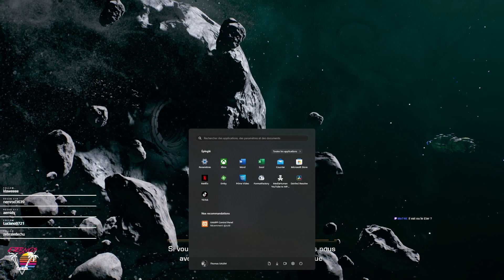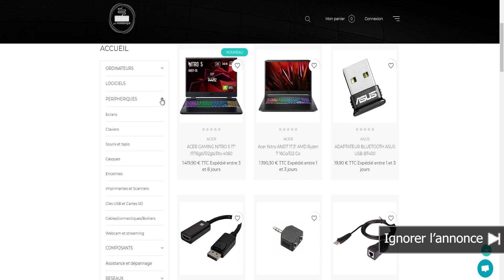THE EXPANSE TELLTALE - L'AMOUR PERDU - EP.03 (PtitRecap du Mardi 26 Mars)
Vous ne l'attendiez probablement plus... mais voici bel et bien la suite de notre aventure sur The Expanse Telltale avec Camina Drummer et ses problèmes d'équipage à bord de l'Artemis ! L'histoire se tient peu avant celle de la série et donc des bouquins... peu de temps après le massacre du boucher de la station Anderson pour celles et ceux ayant la référence historique du lore de la saga !

Bon visionnage !

+ de détails sur le planning de publication à venir !

Je lance également mes lives sur Twitch avec quelque fois des cadeaux et giveaways bien spécifiques à remporter là bas !

/💜 Follow mon Twitch pour ne pas rater mes prochains lives : Twitch.Tv/Eternos974

Le jeu proposé dans cette vidéo est :
The Expanse : A Telltale Series
Montage by KazitGang 🎥
Miniature by KazitGang 📸